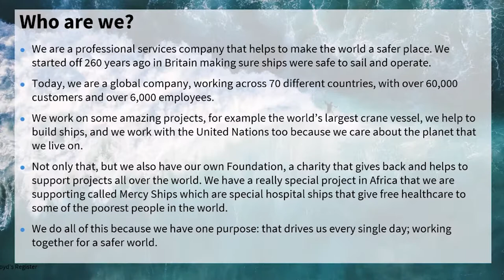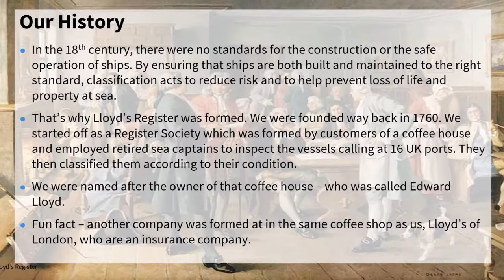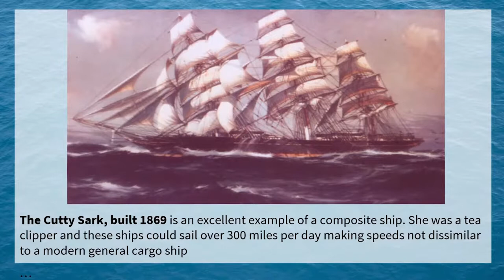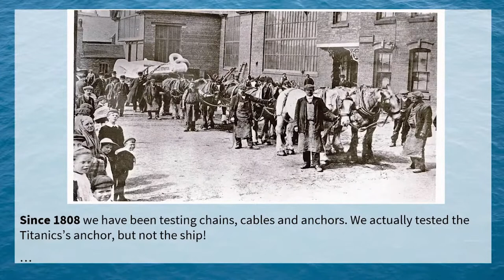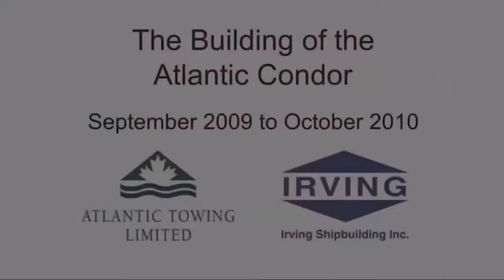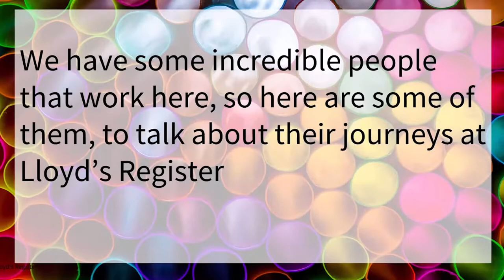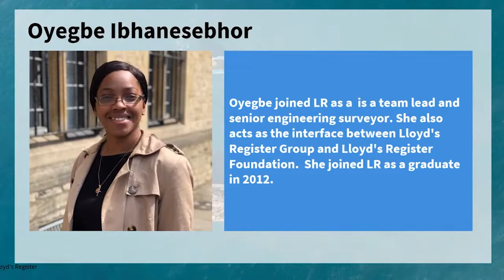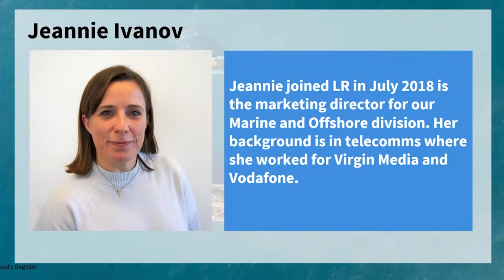Meet Maritime Employers - Lloyds Register